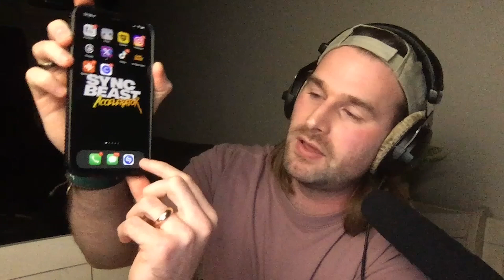Six-Figure Sync Producer Describes First Steps To Learning Sync Music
In this clip, Graham Barton describes the best way to improve as a sync producer.

Follow Graham on IG for the best sync licensing tips:
Read Tracks That Sync to shift the odds of sync in your favor: